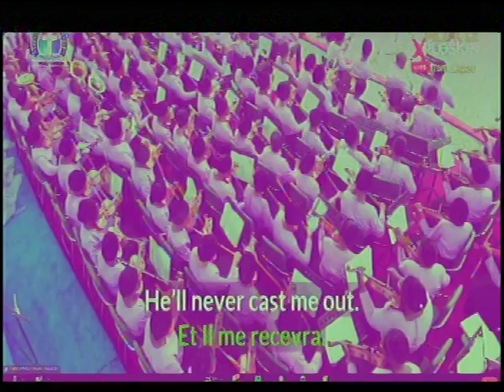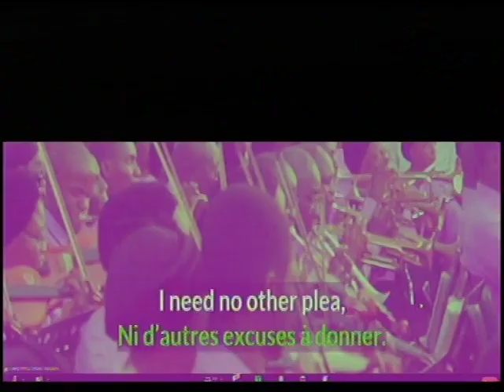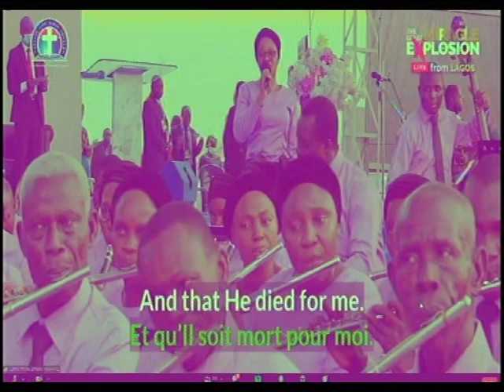WHAT GHS NUMBER IS THIS? GUESS